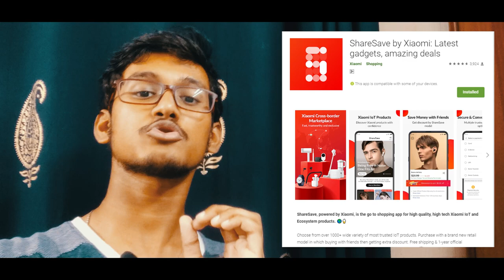Redmi Earbuds S - Unboxing and Review || Redmi TWS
Redmi AirDots - Unboxing and Review || Redmi TWS